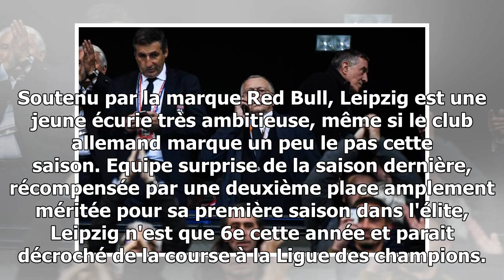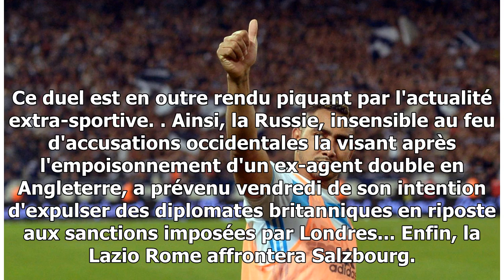Europa league: marseille face à l'ambitieux rb leipzig en quart de finale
"Il y aurait pu avoir un choc plus compliqué", a reconnu l'ancien international français Eric Abidal, qui a procédé au tirage, au siège de l'UEFA, à Nyon en Suisse. "Je ne sais pas...